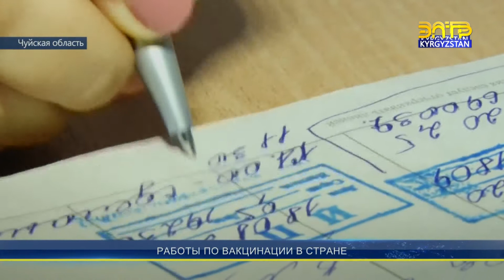Работы по вакцинации в стране